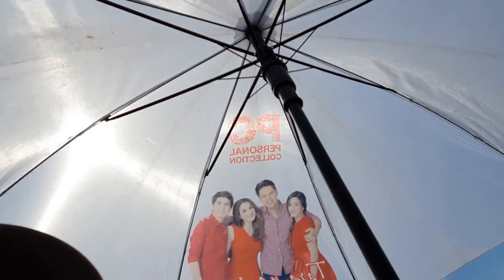Lumawig River Brgy. Talisay Land and Water Adventure Talisay Balud Masbate Philippines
Talisay River Cruise with Mr and Mrs Benny Lim, Honorable Mayor Ruben Jude Lim and Mayora Lai Lim and Guests.